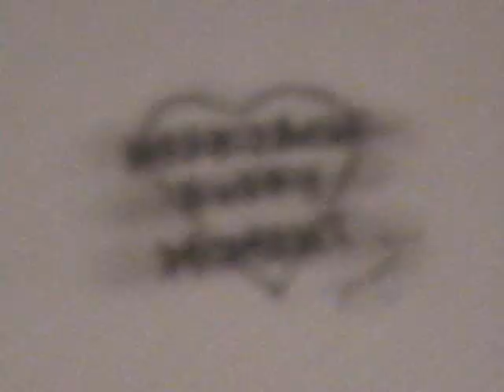jana chapin music video